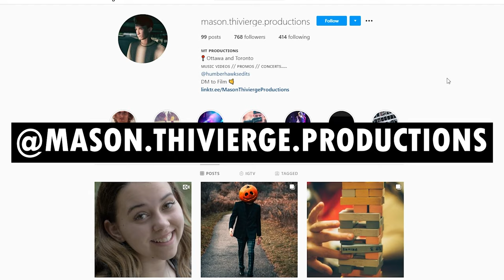What do you LEARN in FILM SCHOOL? (feat. Mason Thivierge)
In this episode of shutter talk we talk with Mason about everything you learn in film school and if it's really necessary? We go over different skills you learn and how different it is the average joe's shooting. We talked about the structure of film school, the pro's and con's of film school, and how mason got into filmmaking.